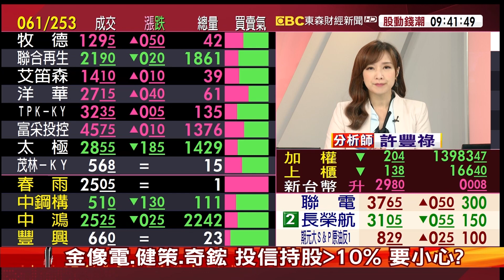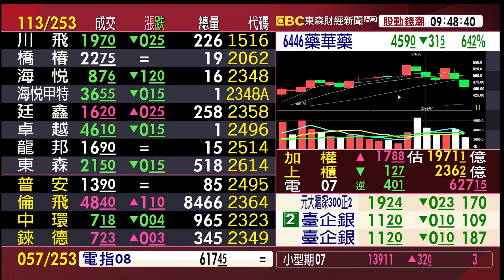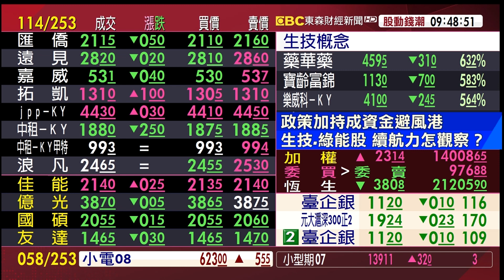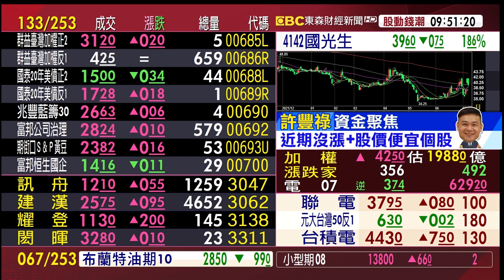台股開高走低 追價信心不足 短線止穩關鍵？《股動錢潮》許豐祿 20220707